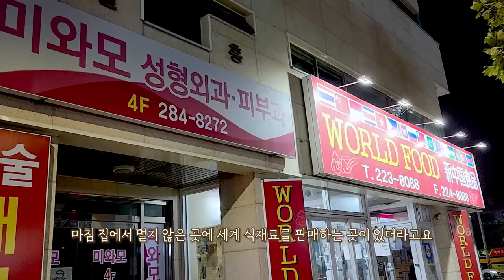차돌 마라샹궈 짜파게티 리얼사운드 먹방 | 마라샹궈 만드는법, 꼭 직접해보세요 강추!! | Mala Chapagetti Eatingshow MUKBANG ASMR